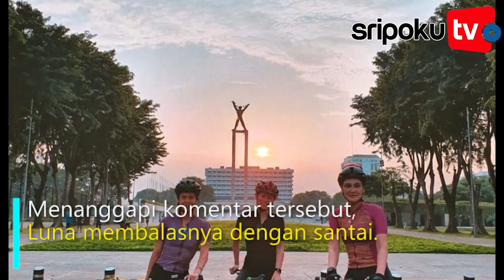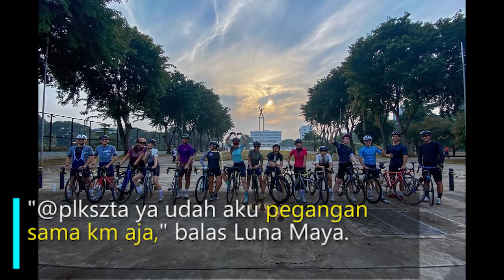Luna Maya Hobi Bersepeda Disindir tak Punya Pegangan Hidup, Eks Ariel Noah Beri Jawaban Menohok